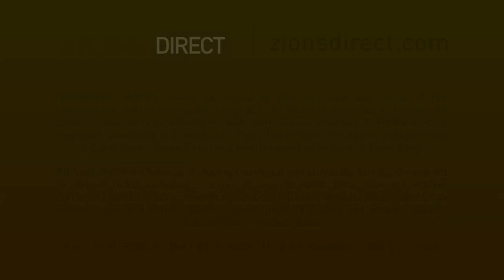Types of Bond Sales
In this video about the way bonds are sold, Alan Westenskow and Alex Buxton - both of Zions Bank Public Finance - discuss the role of underwriters in the bond sale process, including how and why they are chosen.

Have a question or topic you’d like to learn more about? Let us know:
Or leave a comment on one of our videos.

Open an Account:
Begin investing today by opening a brokerage account or IRA

Bid in our Auctions:
Participate in our fixed-income security auctions with no commissions or mark-ups charged by Zions Direct